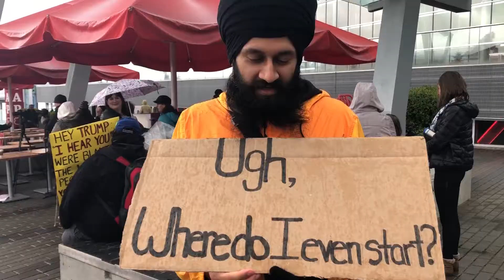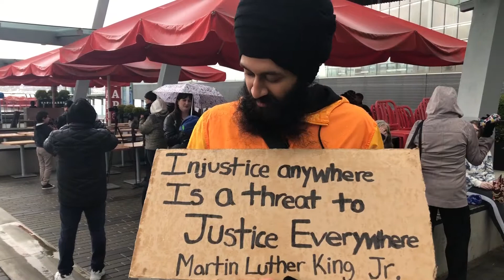MarchForOurLives Vancouver, March 24th 2018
Tens of thousands marched worldwide on March 24th to protest against senseless gun violence. I attended the rally in Vancouver and spoke to some of the organizers and supporters of the event. I put together this video for BCIT News as a student of the Journalism program!